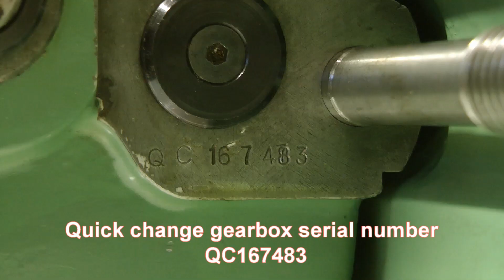Myford Super 7B lathe SK167632 with quick change gearbox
Showcase video for Myford Super 7B lathe serial number with quick change gearbox